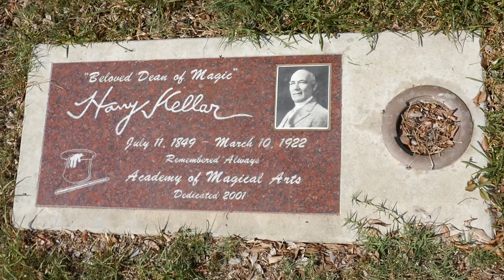Magician Harry Kellar Grave Angelus-Rosedale Cemetery LA CA USA September 4, 2020 Summer Magic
Magician Harry Kellar Grave Angelus-Rosedale Cemetery Los Angeles, California USA September 4, 2020 Summer Magic